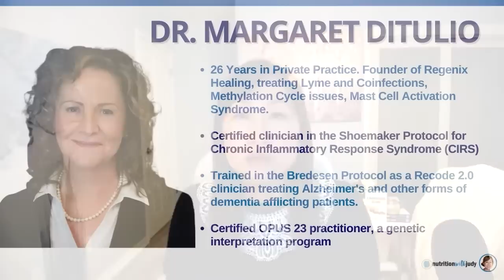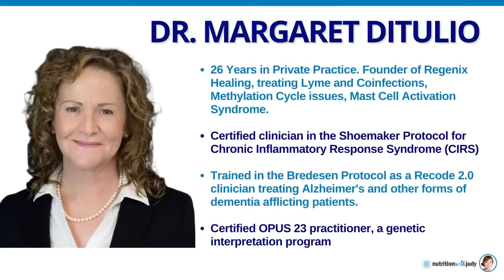The Relationship Between Heavy Metals, Lyme & CIRS - Dr. Peg DiTulio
Navigate your CIRS journey with confidence – join Judy Cho's exclusive community for expert guidance, biweekly support, and a wealth of resources.
Hey guys! I'm excited to sit down with Dr. Peg DiTulio.

Dr. Peg DiTulio has had extensive experience treating various environmental illnesses such as Tick Borne Diseases (Lyme, Bartonella & Babesiosis), Chronic Inflammatory Response Syndrome (mold toxicity), Methylation Cycle issues, Mast Cell Activation Syndrome, Leaky Gut, SIBO and Bioidentical Hormone Replacement. She uses an Integrative Medical Model using pharmaceutical, nutraceutical, lifestyle changes and exercise programs to facilitate wellness.

Dr. Peg is a certified clinician in the Shoemaker Protocol for Chronic Inflammatory Response Syndrome (CIRS). Having worked with over a thousand CIRS patients over the past 8 years she understands the nuances of the symptoms that each patient presents with. CIRS is triggered by many different biotoxins, water damaged buildings being the most common, but also tick borne diseases, metals accumulations and even viruses. In turn, CIRS can trigger downstream illnesses such as Leaky Gut Syndrome, Mast Cell Activation Syndrome, SIBO and Dementia just to name a few.

We discuss the following:
0:00 Intro
3:05 All about Dr. Peg DiTulio
6:50 Lyme and coinfections
12:29 Treating Lyme with antibiotics
16:46 Mold treatments
19:40 Environmental toxins
25:09 MARCoNS and CIRS
36:52 Thoughts on cholestyramine
39:53 How important is diet with CIRS, Lyme, and environmental illnesses
40:06 Heavy metals and protocols
44:59 Impact of oral health on chronic illness
54:35 Tips to get started
1:01:51 Where to find Dr. Peg DiTulio